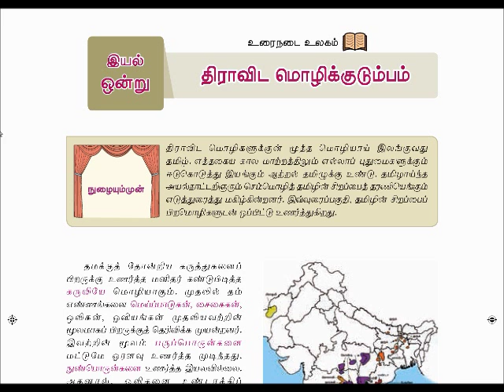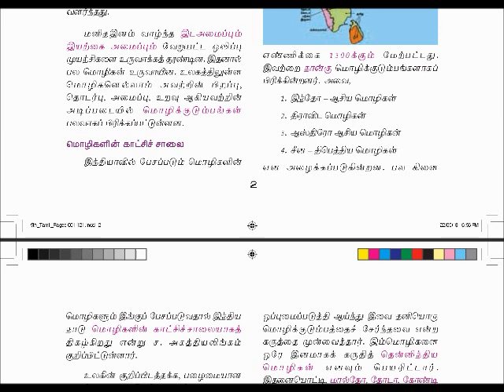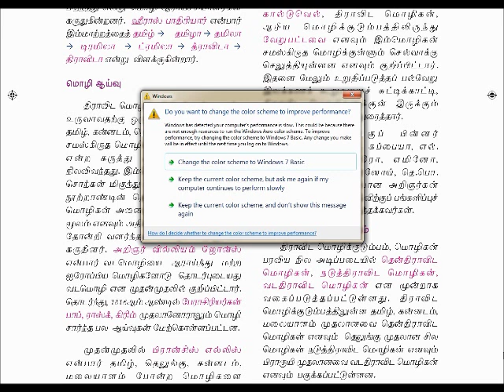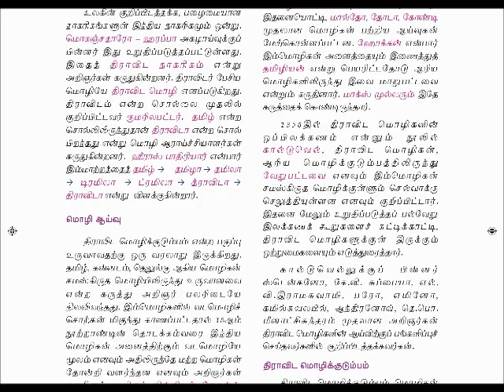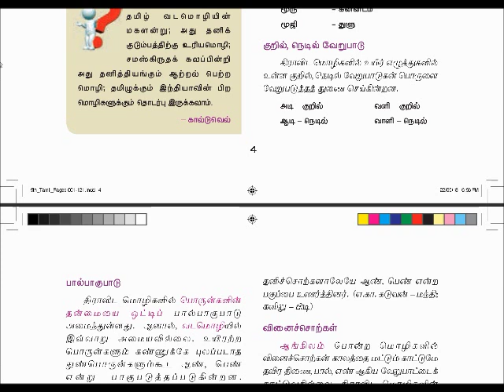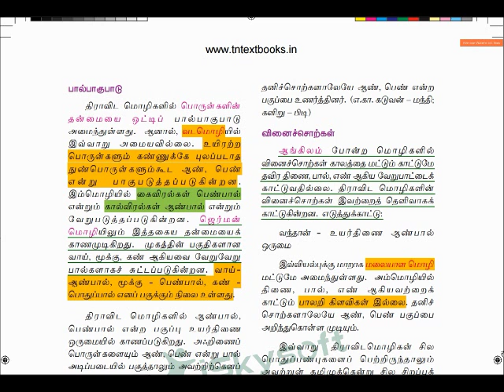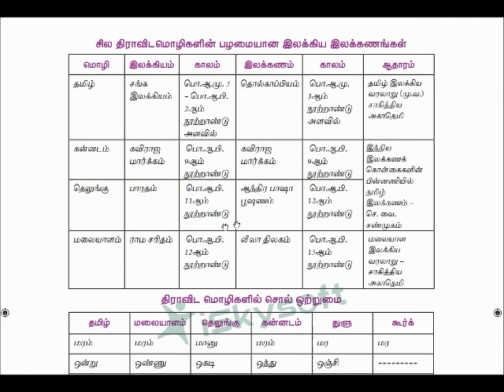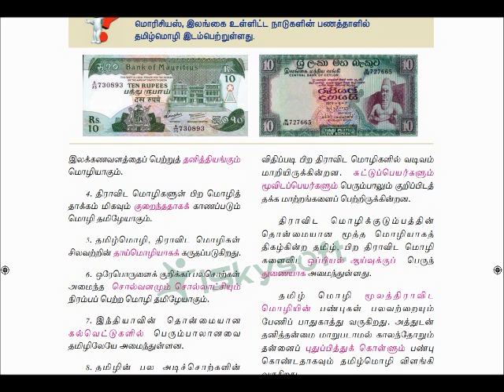9ம் வகுப்பு உரைநடை-திராவிட மொழிக்குடும்பம்